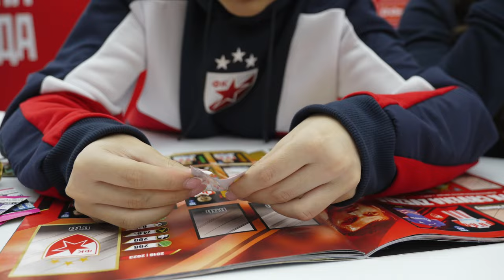ZVEZDA U ALBUMU FIFA 365 (2023) | ANASTASIJA NAM DONELA SREĆU